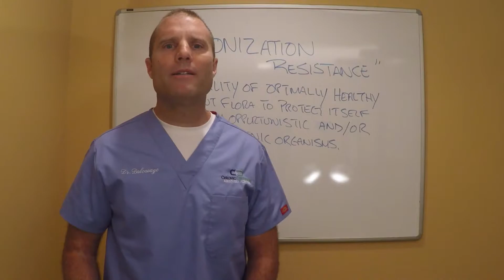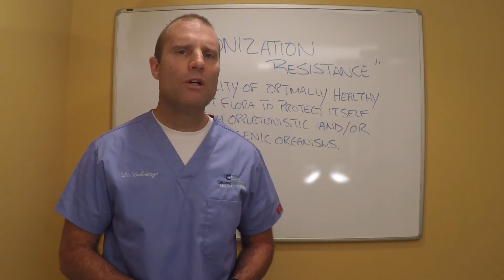Methylation Monday Episode 7 - Colonization Resistance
- Colonization Resistance- This week Dr. Eric Balcavage discusses the importance of understanding guilt flora and how this related to your patients ability to heal.  Colonization resistance is the ability of the healthy gut flora to protect itself from the opportunistic and/or pathogenetic organisms. - Dr. Eric Balcavage